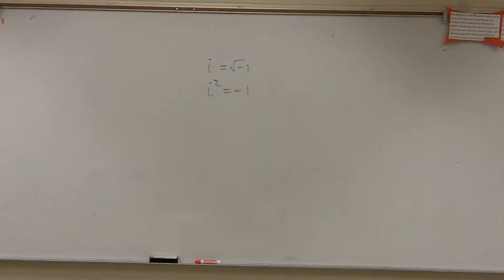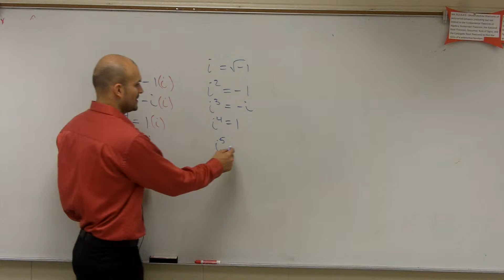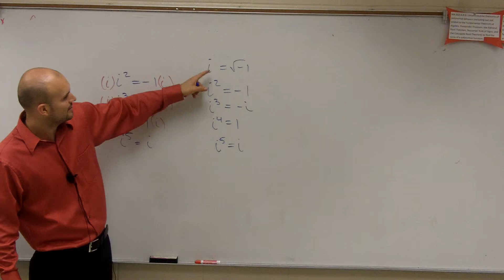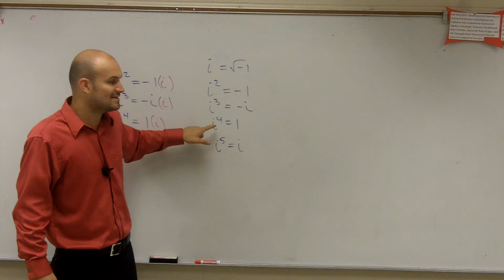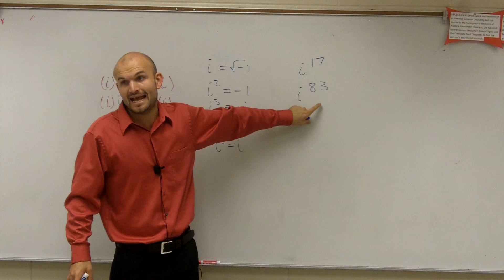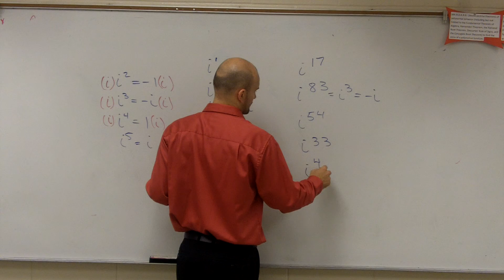Pre-Calculus - How to simplify imaginary numbers to a higher power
In this video series I show you how to simplify complex numbers to a higher power. We notice that i raised to a power repeats itself after the 4th degree. So we will divide the power in the problem by 4 and use the remainder to simplify the imaginary number.